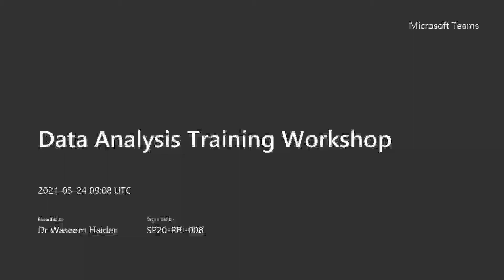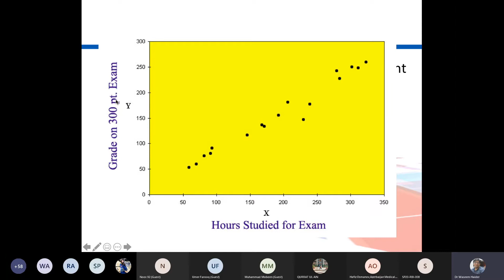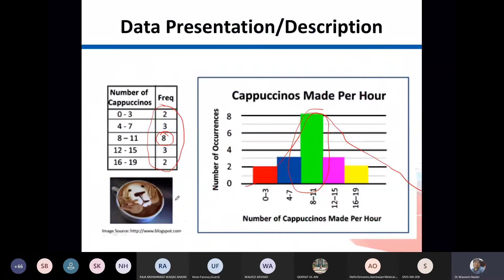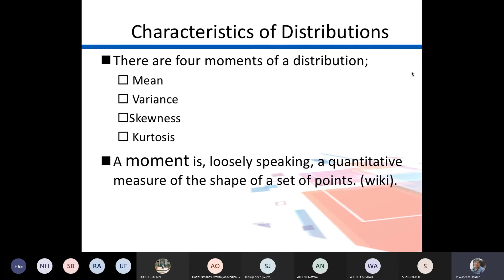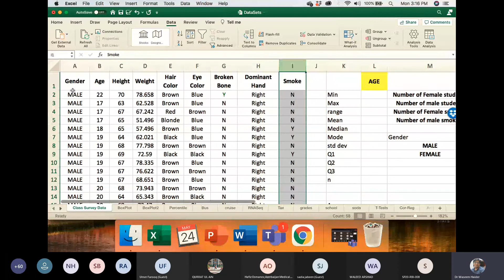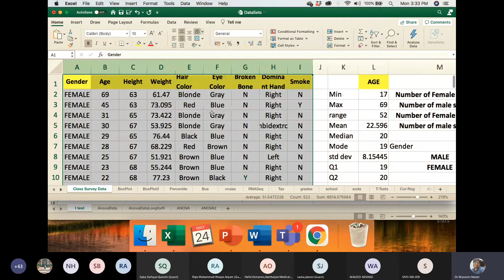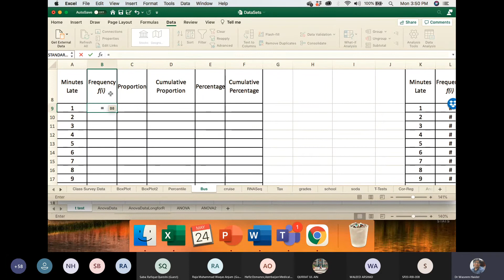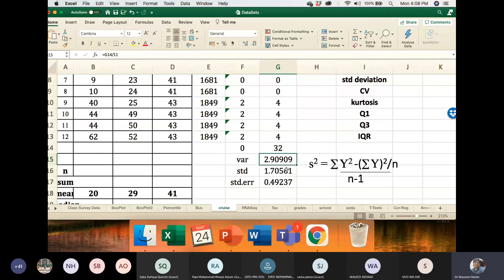Module 1 Data Analysis with Excel